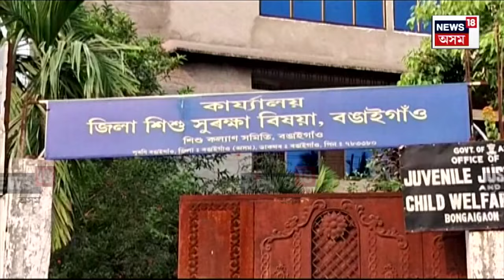Bongaigaon News | দুই চৰকাৰী কৰ্মচাৰীৰ দালালৰাজ, বাল্য বিবাহৰ গোচৰত দৰাপক্ষৰ পৰা ধনদাবী N18V